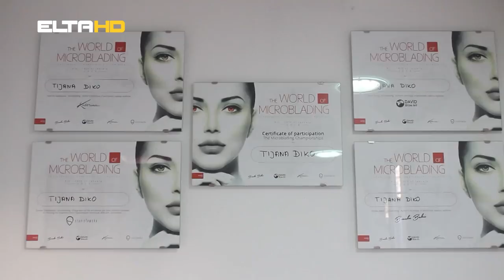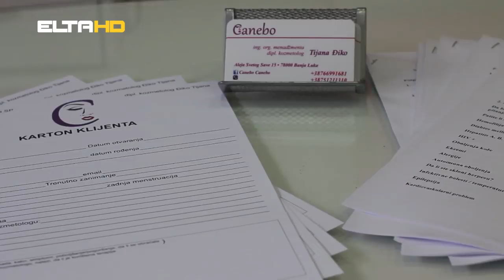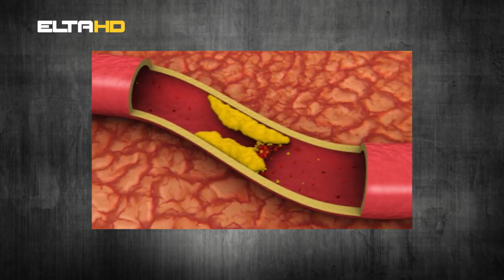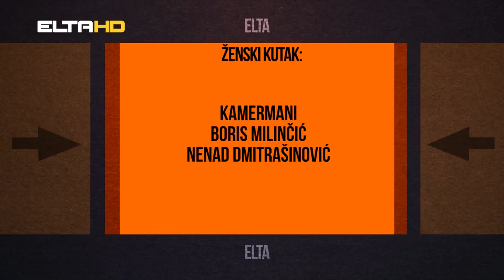ŽENSKI KUTAK - SLOBODA I DRAGANA MIĆALOVIĆ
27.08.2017., Elta TV, "Ženski kutak"
Gošće: Sloboda i Dragana Mićalović, glumice